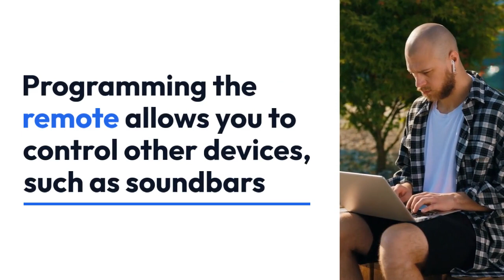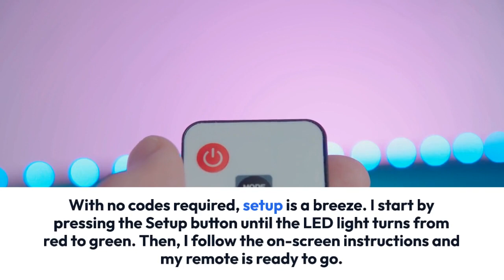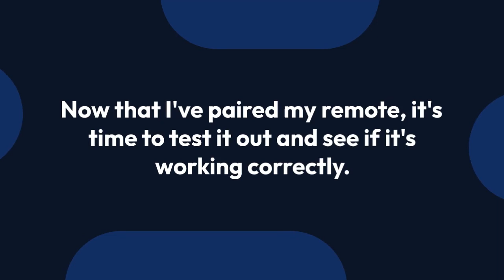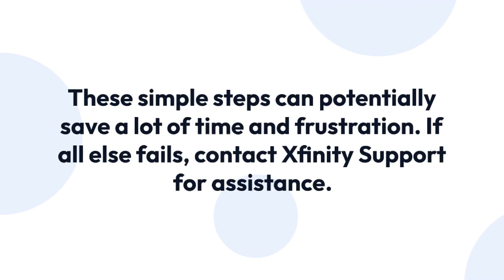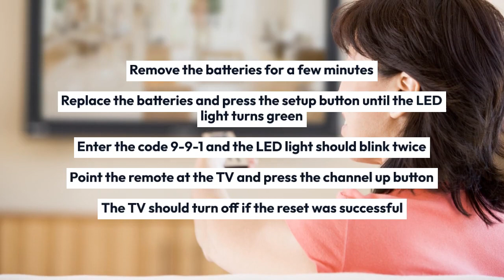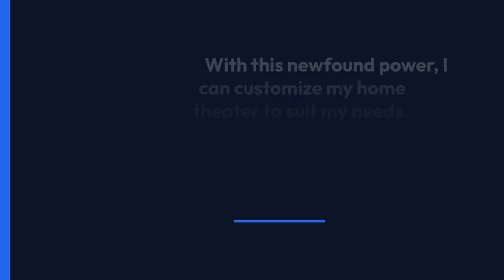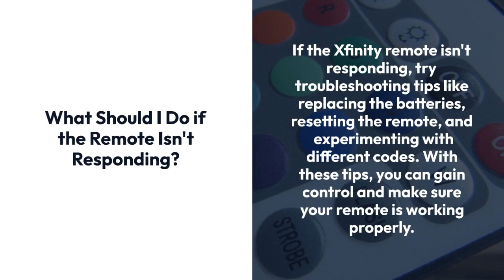How To Pair An Xfinity Remote With A Samsung TV?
Struggling to pair your Xfinity remote and Samsung TV? Don't worry - I've been there too. With a few simple steps, you can take control of your entertainment setup and make sure everything is working perfectly.

From locating the remote to connecting other devices, I'll walk you through the entire process and provide helpful troubleshooting tips along the way.

So let's get started and take the hassle out of pairing your Xfinity remote with your Samsung TV.